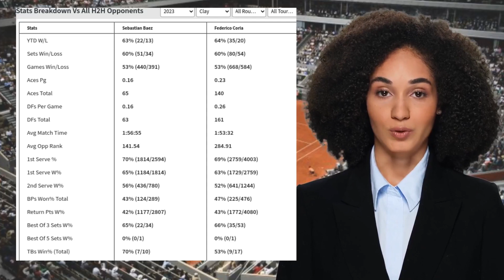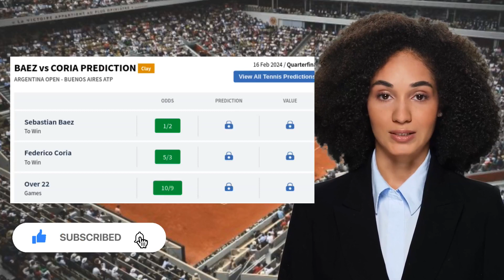BAEZ VS CORIA PREDICTION H2H | ARGENTINA OPEN QUARTERFINALS TENNIS PREDICTIONS TODAY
Baez VS Coria  Prediction H2H at Argentina Open Quarterfinals